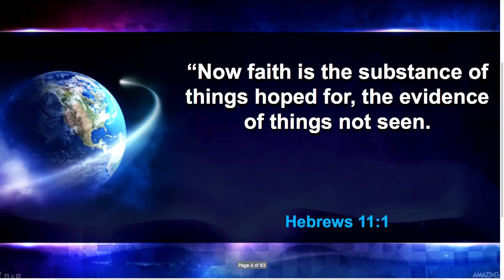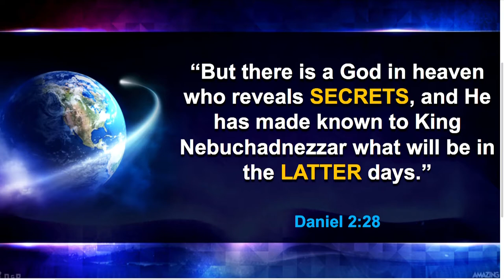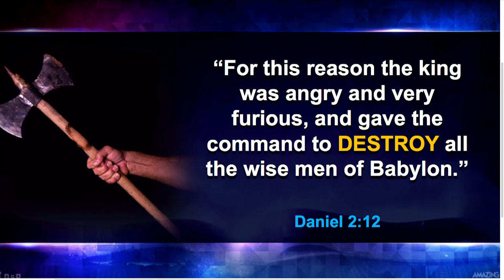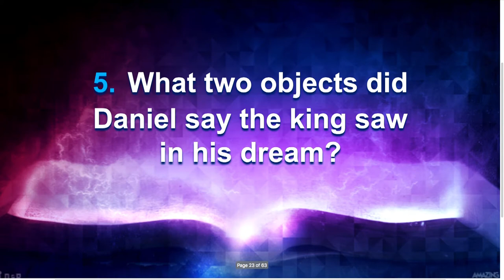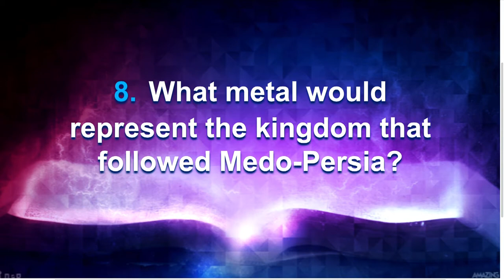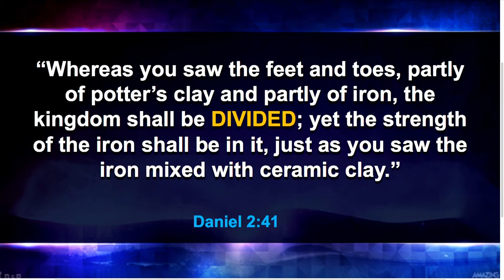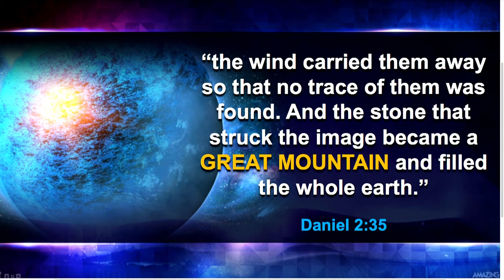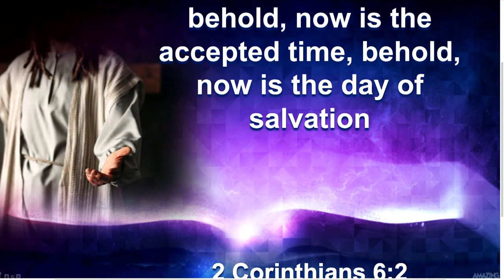Revelation of Jesus Christ Seminar Series - 01 The Millennial Man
Ouachita Hills College presents the Revelation of Jesus Christ Seminar Series with Josh Holly.